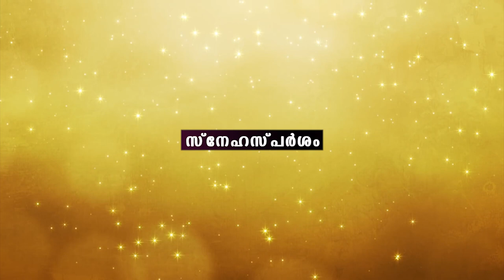Alpha TV Sneha sparsham.എന്തുകൊണ്ട് മരണ നിഴൽ താഴ്വരകൾ ? Message: Pramod Thomas